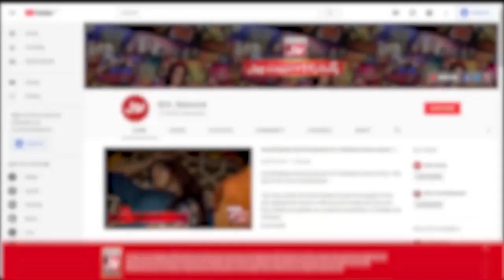Irani Pulao Recipe By Salma Zafar | Coke presents BOL Ke Zaiqay | Faysal Quraishi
Irani Pulao Recipe By Salma Zafar | Coke presents BOL Ke Zaiqay | Faysal Quraishi | Iftar Transmission | Ramzan Transmission 2022 | Ramazan Mein BOL